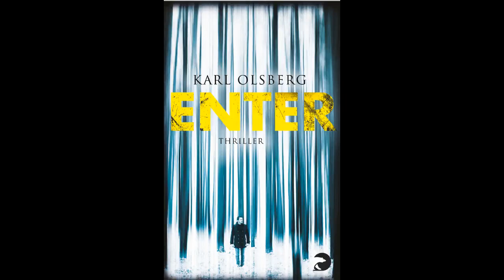Enter Karl Olsberg Hörbuch